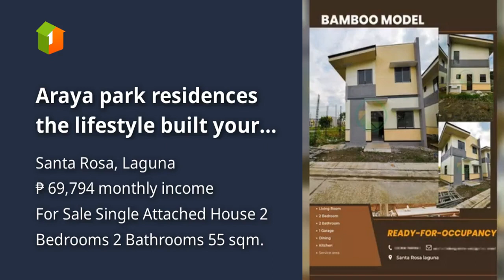Araya park residences the lifestyle built your way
Houses and Lots For Sale in Santa Rosa, Laguna: Santa Rosa, Laguna